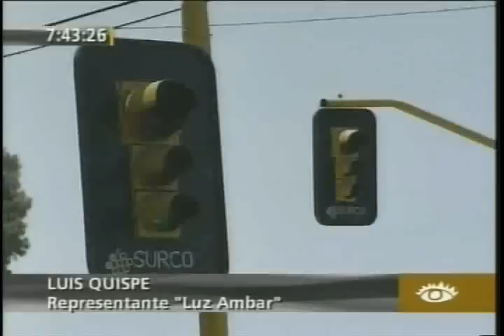America Noticias - Cruce Mas Peligroso de Lima.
En Surco las avenidas Tomas Marsana y Caminos del Inca. son 8 carriles, cortos pero por ratos dificiles de cruzar.

¿Un Puente, esta el tren electrico de Alan ahi reposando desde años, y eso lo dificulta su construccion, ademas en Lima la gente no le interesa su vida e igual no los usa?
¿Un paso a desnivel? seria lo mas razonable, ¿pero es necesario? Evitamiento esta ahi nomas cerca, y habria un trafico maldito, ademas se demoraria como 8 meses para comenzar las obras, a la peruana